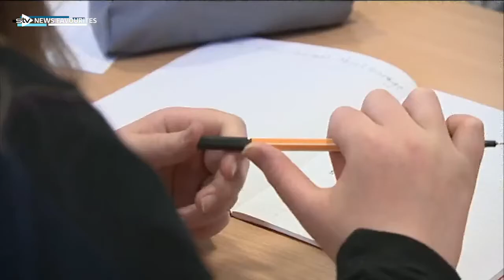STV News: National (1st August 2021)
Newscaster: Sophie Wallace